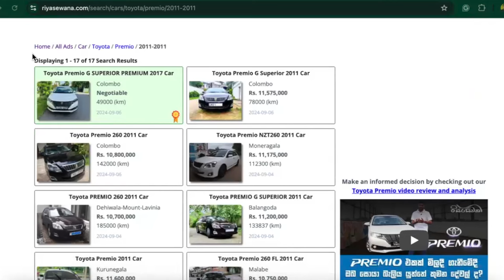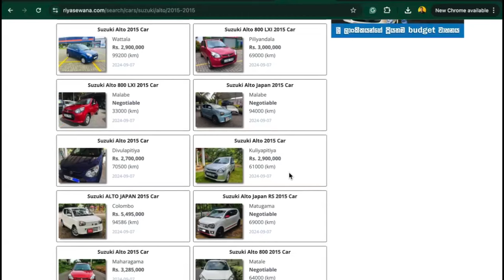🇱🇰 ඡන්දේ මසේ වාහන මිලට මොකද වුණේ? All Car Price List in Sri Lanka 2024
⭕For official purposes
⭕If you have any questions about this video, please get in touch with us ⭕